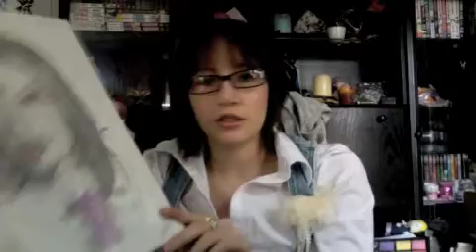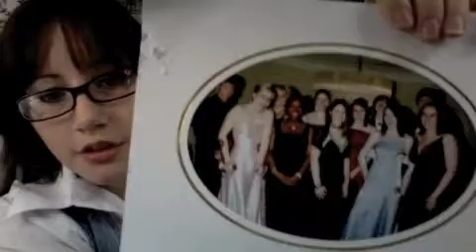Vblog- 17/05/09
Vblog for my Deviantart page.

*Commissions ect available
Be sure to check out my comics in the Cat Flat folder :) *